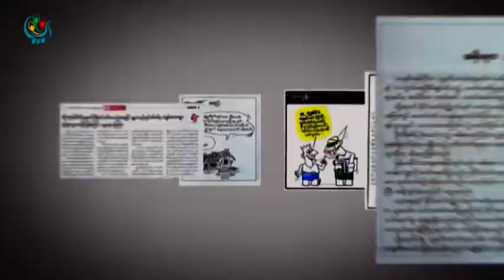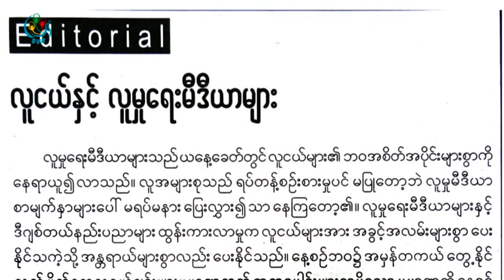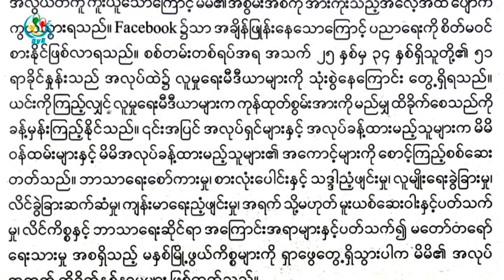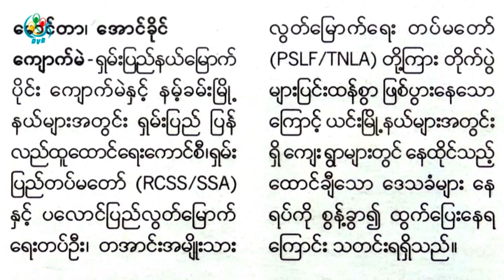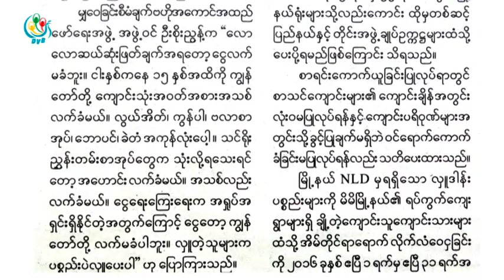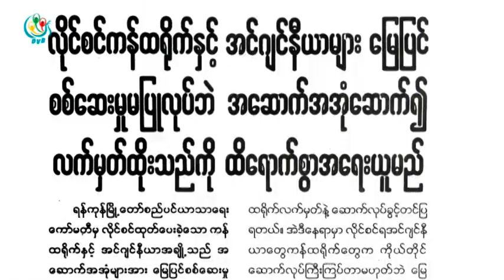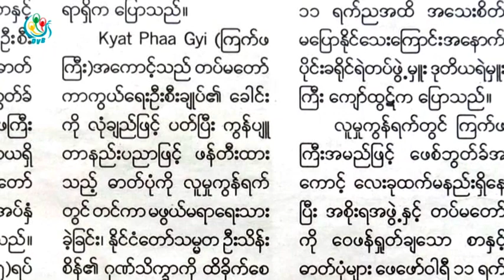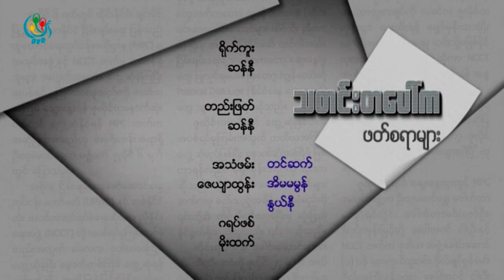DVB TV - သတင္းစာေပၚကဖတ္စရာမ်ား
DVB TV - ၂၀၁၆ ခုႏွစ္၊ ေဖေဖၚ၀ါရီလ ၁၂ ရက္ေန႔ ထြက္ရွိတဲ့သတင္းစာဂ်ာနယ္မ်ားကုိေကာက္ႏုတ္တင္ဆက္ထားတဲ့အစီအစဥ္
တင္ဆက္ - အိမမမြန္၊ ႏြယ္နီ